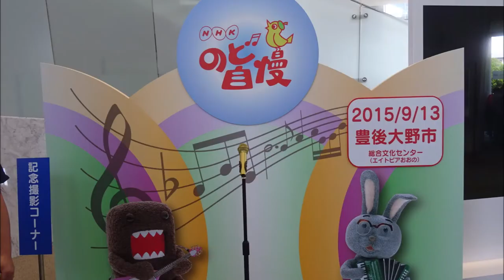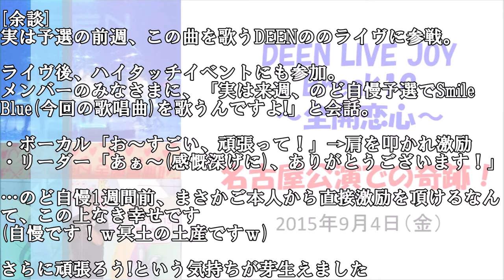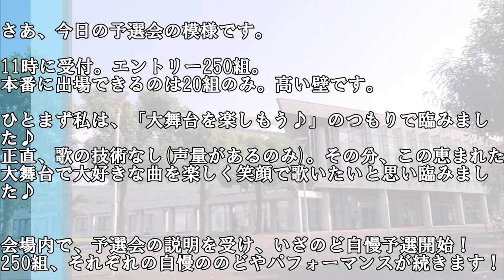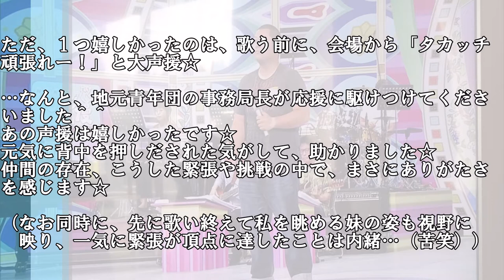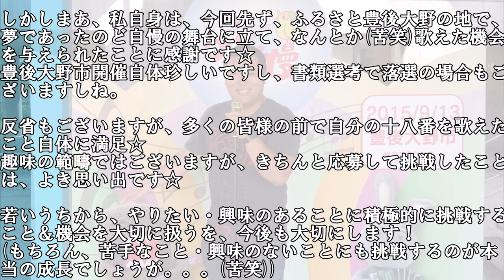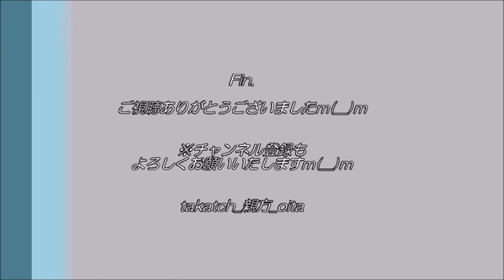【カラオケ🎤】NHKのど自慢予選＠大分県豊後大野市に挑戦した親方！2015｜DEENご本人の激励を受け、地元の大舞台へ！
2015年9月、NHKのど自慢が大分県豊後大野市で開催！
地元開催とあり、千載一遇のチャンス。
…　見　逃　す　わ　け　が　な　い　！　！　(笑)

のど自慢予選の参戦記をご紹介いたします！
・予選一週間前に、アーティストご本人から激励をいただく！？
・いざ舞台に立ち、どんなことや想いが起こったのか。
・会場から私への声援が聞こえた！？
・司会の小田切千アナウンサーとの面接。
・同じ予選に、テレ東「カラオケバトル」で優勝の元永航太さんも参戦！？
・サプライズゲストに、あの演歌歌手！？